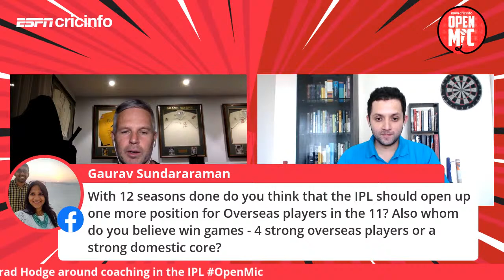OpenMic - Brad Hodge takes all your questions on coaching in the IPL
Post your questions and comments around coaching in the IPL for Bradd Hodge to respond